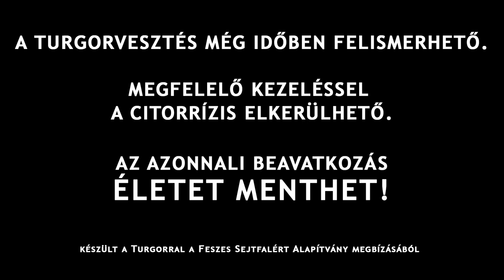Melissa szívbemarkoló története (Szertár dokumentumfilm)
Melissa, a citromfű ma pajkosan fotoszintetizálgat a kis barátaival az erkélyen. Azt hihetnénk, mindene megvan, neki csak kikelni volt nehéz. De csak kevesen ismerik a szívbemarkoló történetét...

Készült a Turgorral a Feszes Sejtfalért Alapítvány megbízásából.